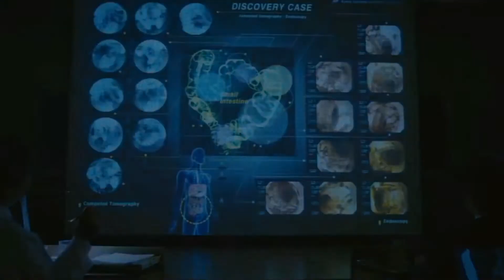MAXIMUM SURVIVAL Z - BTS (방탄소년단) // Booktrailer by Yemi Park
Vivir no es suficiente, debes sobrevivir al máximo.

            ꗃ ˖.   𝑴𝒂𝒙𝒊𝒎𝒖𝒎 𝑺𝒖𝒓𝒗𝒊𝒗𝒂𝒍  𝐙 ˖𖦆
                 ⋆꒷꒦𑂺֯⏝𑂺〪֯⏝〪ʾʿ⏝𑂺〪֯⏝𑂺〪֯꒦꒷⋆

𖥔 Créditos:
                    ＹＥＭＩ ＰＡＲＫ.